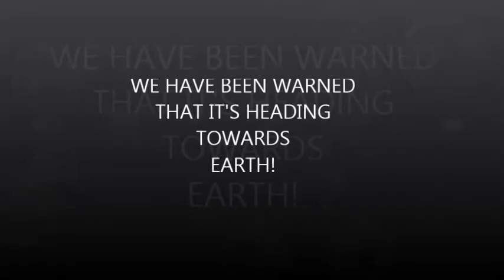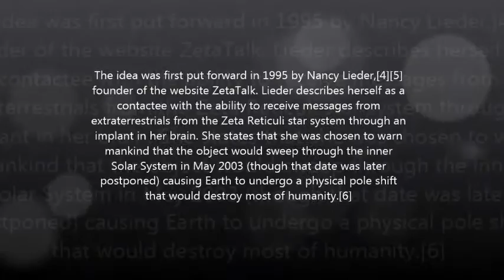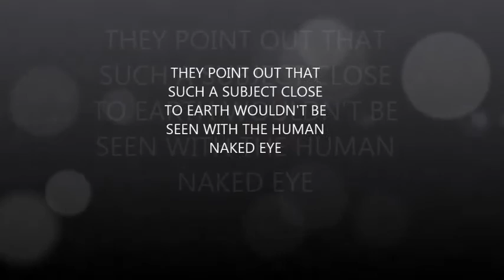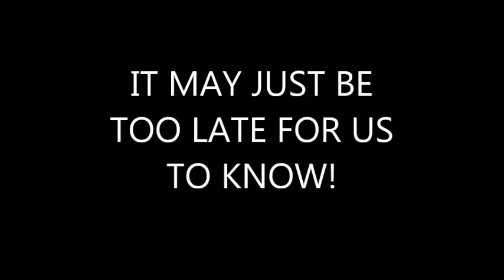PHOTOS I TOOK ON MY PHONE OF PLANET NIBIRU 15/7/16 (SHORT) LIKE COMMENT SHARE & SUBSCRIBE NOW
I WASNT AWARE WHAT I HAD CAPTURED TILL I GOT HOME AND HAD A SQUIZ. YOU CANT DENY THE TRUTH RIGHT- WELL CHECK THESE OUT THEY WILL ASTOUND YOU. Scientists from the American Journal of Modern Physics  detect Invisible Terrestrial Entities that reveal an invisible part of the Universe. Are "Invisible Terrestrial Entities" all around us? Santilli Physicist says yes, and has photos to back it up.
According to santilli a concave lens lets us see 'entities in our terrestrial environment', even more suprizing the entities have
been observed moving 'intelligently' through the night sky.
These terrestrial entities are invisible to the Human naked eye and conventional Galileo telescopes with convex lenses, which entities then leave dark images in the background of digital cameras. These entities here are called Invisible Terrestrial Entities of the first kind. (ITE-1) or dark ITE
Evidence in our terrestrial environment of additional entities leave bright images in the background of digital cameras and are called Invisible Terrestrial Entities of the second kind. (ITE-2) or bright ITE
Both type of entities generally move in the night sky over sensitive areas and their behavior suggests unauthorized surveillance.
The American Journal of modern Physics has motivated confirmation by collected evidence, as well as independent confirmation that warrant systematic inspections over the sky over our sensitive civilian, industrial, and military installations via telescopes to detect possible unauthorized surveillance.
Can you identify any of these caught in the Australian night sky.
Thank You for all your interesting and kind comments and messages, you are all amazing.